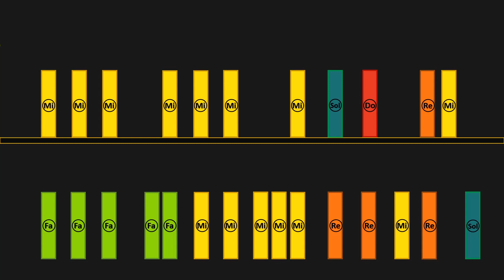Jingle bells - Boomwhackers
Claudia Mazilu - Expert Realizare Resurse Educationale - Proiectul CRED
                            - Piano Teacher and Vocal Coach